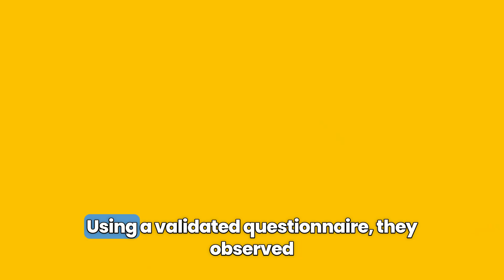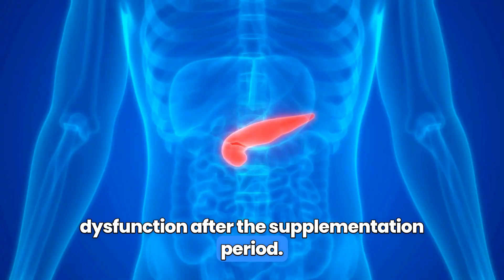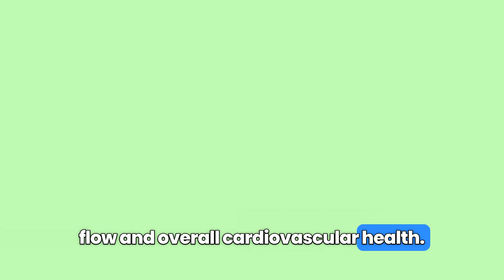Folic acid for Erectile Dysfunction | Erectile Dysfunction Treatment | ED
Transcript:
Today, we’re diving into an important topic – erectile dysfunction (ED) and how a specific vitamin can help reverse it. We’re talking about folic acid, a vitamin that's shown some promising results in improving erectile function. Let’s get into the details!

You might be wondering, isn’t folic acid just for pregnant women? Actually, folic acid plays a crucial role in the production of nitric oxide, which is essential for achieving and maintaining erections. Nitric oxide is like the ignition switch for erections – it starts the process that allows blood to flow into the penile tissue.

A recent study reviewed multiple smaller studies on folic acid and erectile dysfunction. They found interesting results when comparing folic acid levels in men with ED to those with normal erectile function. They looked at several populations and measured serum folic acid levels and the severity of ED using a validated questionnaire.

They observed Men with erectile dysfunction had significantly lower levels of serum folic acid compared to those without ED. As the severity of ED increased, folic acid levels decreased further.

In studies where men took 0.4-0.5 mg of folic acid daily for three months, there was a significant improvement in their erectile function scores.
Men went from having severe ED to mild or moderate ED after the supplementation period.

But the scenario is slightly different for the diabetic men. They often respond poorly to ED medications. A study added 5 mg of folic acid daily to their treatment with Tadalafil, and these men showed a significant improvement in erectile function compared to those who only took the medication.

If you prefer natural sources, incorporate foods rich in folate into your diet. You can include Legumes like Lentils, chickpeas, and beans
Vegetables like Spinach, broccoli, and lettuce
Fruits like Bananas and melons
Juices like Orange juice and tomato juice
You can also include Yeast, mushrooms, and meats like beef liver and kidney

If you’re considering taking folic acid supplements, it’s important to consult with your doctor first. They can recommend the appropriate dosage and ensure it doesn’t interfere with any medications you’re currently taking, especially certain seizure medications and others that might interact negatively with folic acid.

While folic acid can help, it’s also essential to maintain an overall healthy lifestyle:

Focus on a balanced diet rich in fruits, vegetables, lean proteins, and whole grains.
Stay active to improve blood flow and overall cardiovascular health.
Maintain a healthy weight to reduce the risk of ED.

ed physical therapy
sexual health

Decisions regarding the necessity of medical services and the appropriate healthcare interventions for a patient should be made solely by a licensed physician or qualified healthcare provider. For any inquiries regarding a medical condition, always consult a physician or other competent healthcare professional.